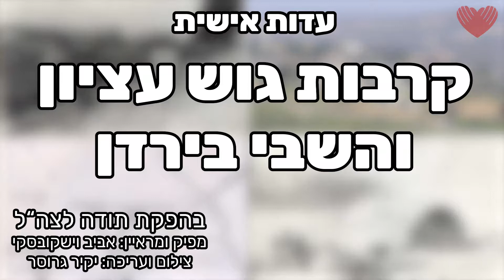עדות אישית - ראובן מילון: עדות מקרב גוש עציון ומהשבי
ראובן מילון לחם במלחמת העצמאות בגוש עציון (חירבת סאוויר, זכריה, במנזר הרוסי, עין צורים, הקרב האחרון) ונשלח לשבי דרך חברון לירדן למשך 9 חודשים באום ג'מאל. עדותו האישית המרתקת צולמה בהר הרצל לפני הטקס השנתי לחללי גוש עציון הנערך ביום הזיכרון לחללי מערכות ישראל ופעולות האיבה - ביום הנפילה עצמו של חללי גוש עציון.

הסרטון צולם ונערך במסגרת פרוייקט "מצייני הדרך" שמוקיר את לוחמי תש"ח על פועלם ומנציח את החללים. צילם וערך: יקיר גרוסר. הפיק וראיין: אביב וישקובסקי